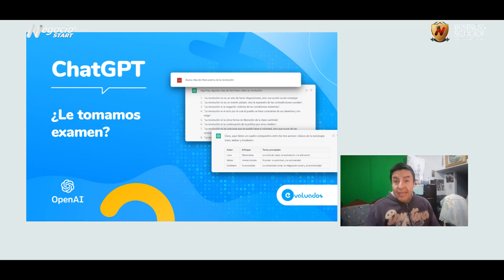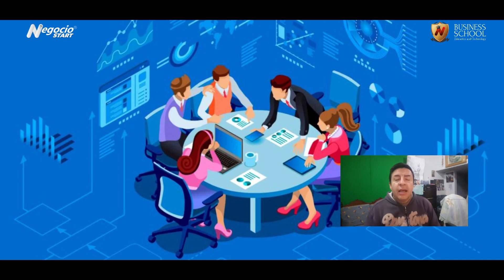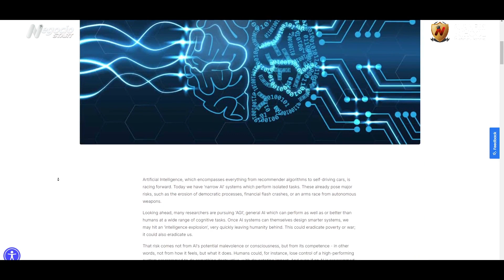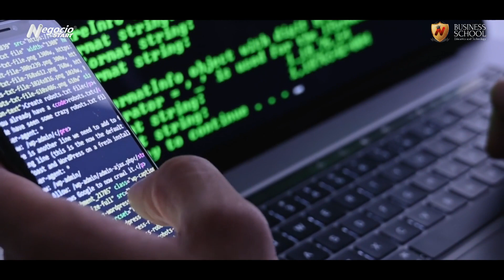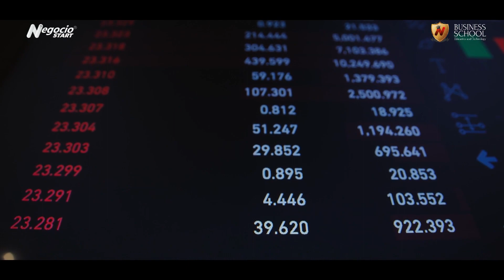Los grandes riesgos para la humanidad de ChatGPT y GPT-4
Explicamos los grandes riesgos para la humanidad de ChatGPT y GPT-4, descritos por Elon Musk, Steve Wozniak y miles de expertos en tecnología.
Mucho cuidado con la excesiva utilización de la inteligencia artificial, podría atrofiarte el cerebro...